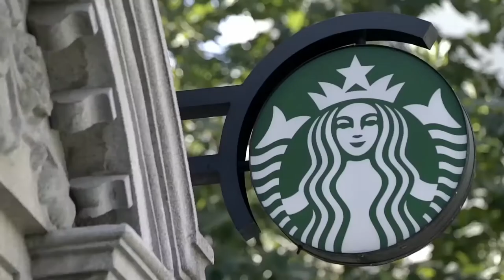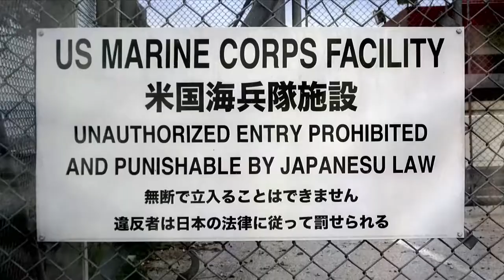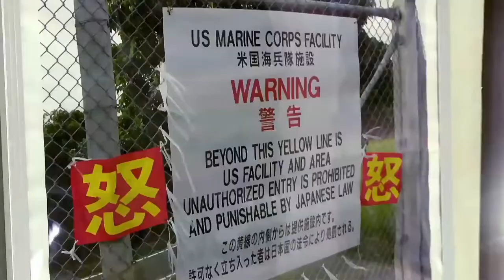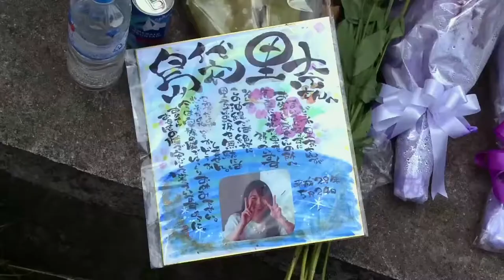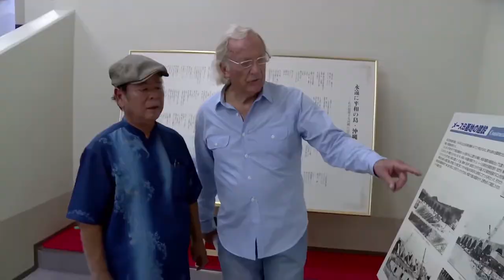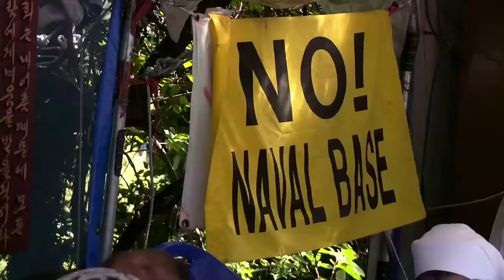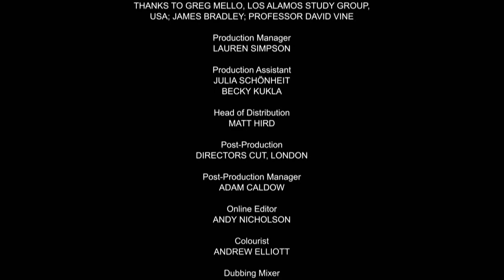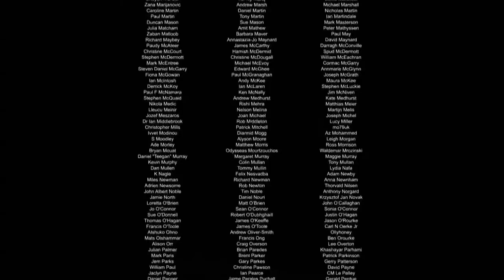The Coming War on China - John Pilger - Part 2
The Coming War on China from award winning journalist John Pilger – his 60th documentary and arguably his most prescient. It is both a warning and an inspiring story of resistance. The documentary reveals what the news doesn’t – that the world’s greatest military power, the United States, and the world’s second economic power, China, both nuclear-armed, may well be on the road to war.

Nuclear war is not only imaginable, but planned. The greatest build-up of NATO military forces since the Second World War is under way on the western borders of Russia. On the other side of the world, the rise of China is viewed in Washington as a threat to American dominance.

Filmed on five possible front-lines across Asia and the Pacific over two years, the story is told in chapters that connect a secret and ‘forgotten’ past to the rapacious actions of great power today and to a resistance, of which little is known in the West.
The Coming War on China was broadcast in the UK and SBS in Australia, and seen in many other countries, including China.

The full show is on the